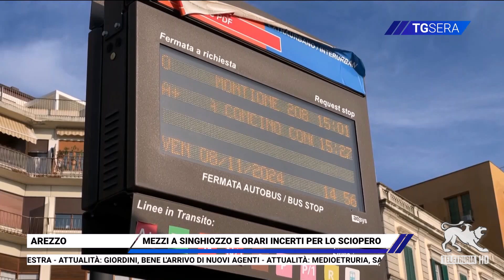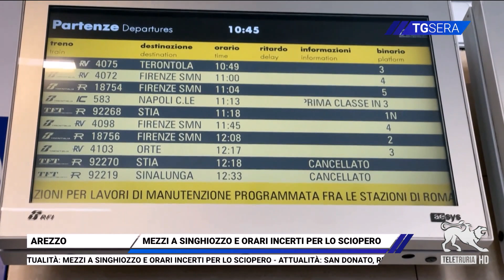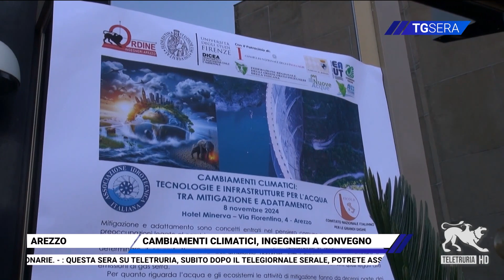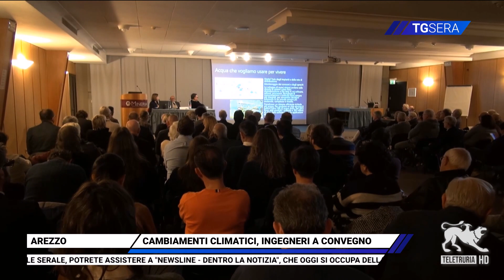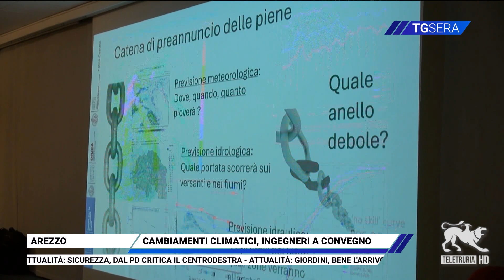TG Sera 08/11/2024